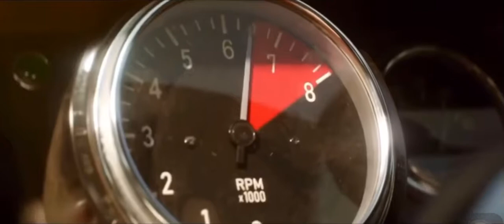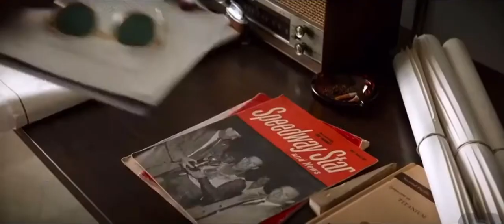Ford vs Ferrari- Ken Miles Death Scene | LeMans 66